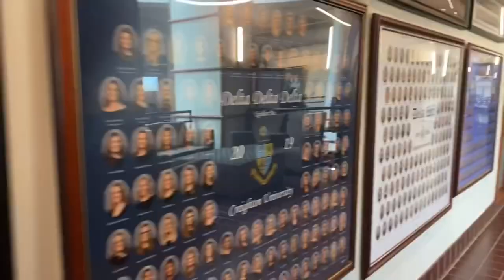Creighton University Omaha, NE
Creighton Univesity is a private university in Omaha,NE founded 1878 by Higher Learning Commision.